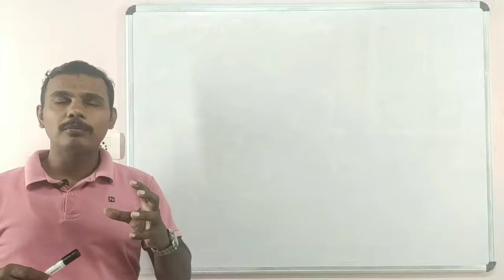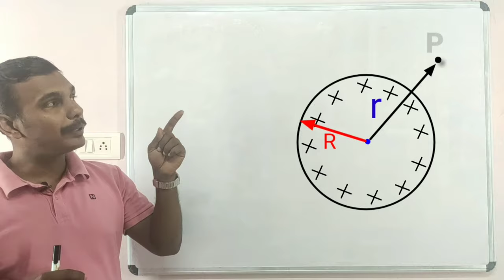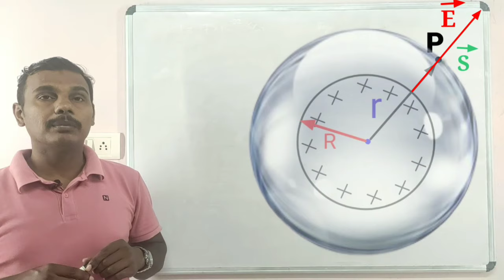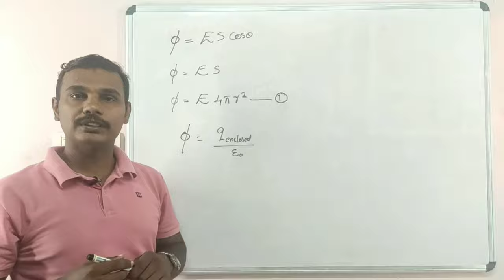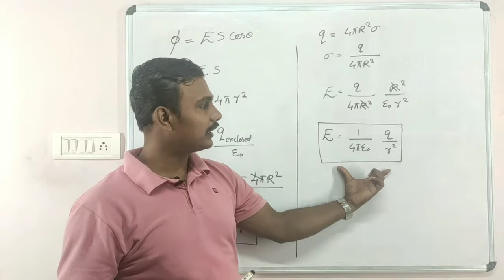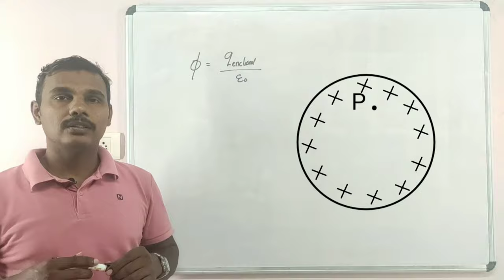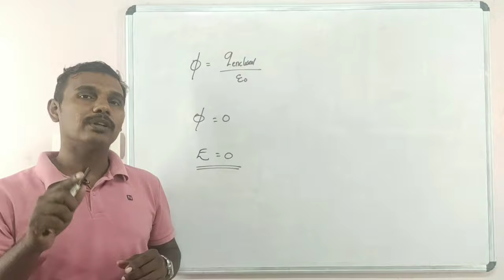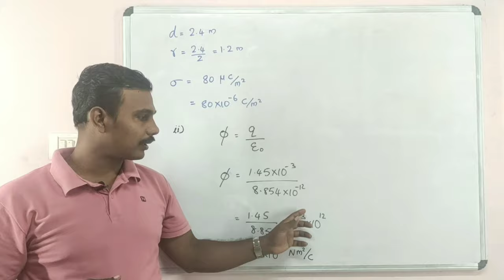Class 12 PHYSICS CHAPTER 01 Lecture:12 Electric Field due To Uniformly charged spherical shell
In this video you will learn about Electric Field due To Uniformly charged spherical shell
LINKS OF ALL TOPICS OF THIS CHAPTER
Lecture:01

Lecture:02
Methods of charging a neutral body

Lecture:09
GAUSS'S LAW, proof of GAUSS'S LAW,important points on GAUSS'S LAW and numerical problems on GAUSS'S LAW